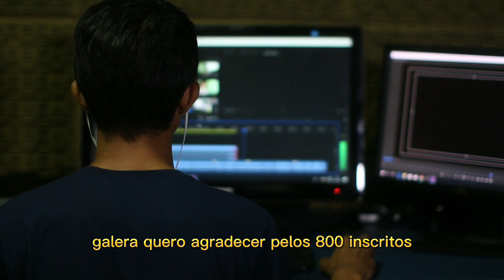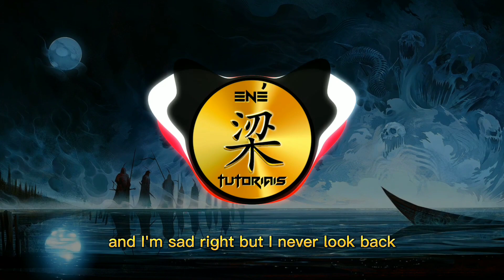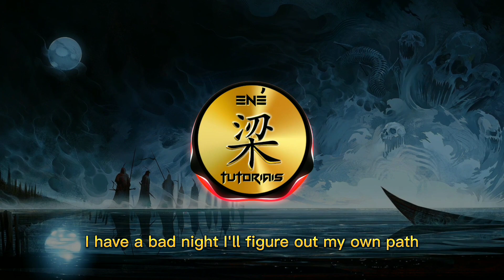◾🔺◽TEMPLATE AVEE PLAYER BLACK RED & WHITE (ENÉ TUTORIAIS)◾🔺◽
🎵Créditos da música 👇
✦✦✦✦✦ NEFFEX ✦✦✦✦✦

🔐 DOWNLOAD DA TEMPLATE👇

🗣️ENTRE NO BLOG DO CANAL, DOWNLOAD DA  TEMPLATE DISPONÍVEL LÁ!

🅰️ TAGS IGNORE;
avee player template download,ene tutoriais,avee player,avee player template,avee player ene tutorias,ene tutoriais avee player,ené tutoriais,ene tutoriais avee player template,